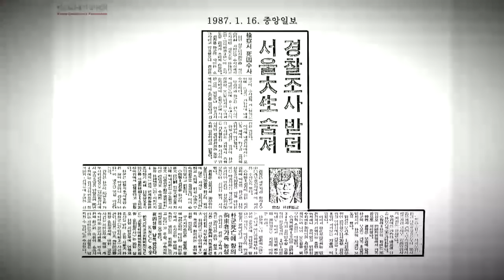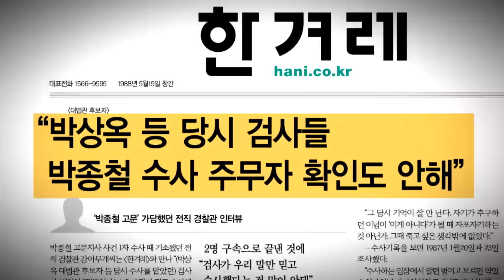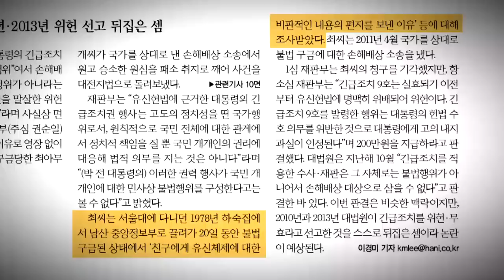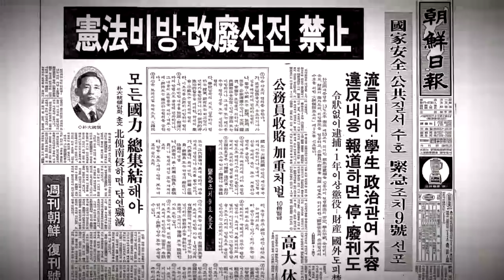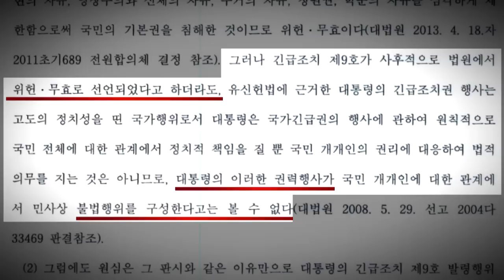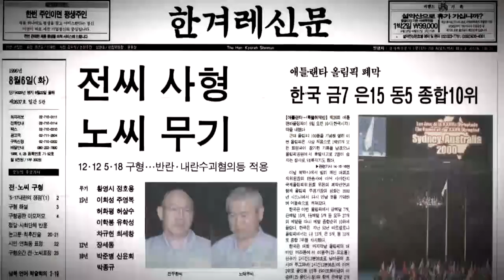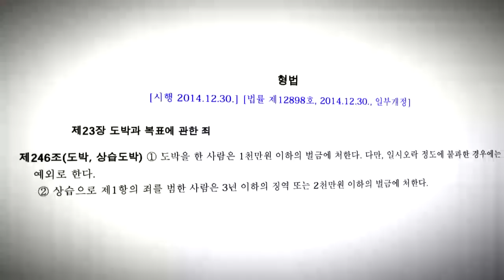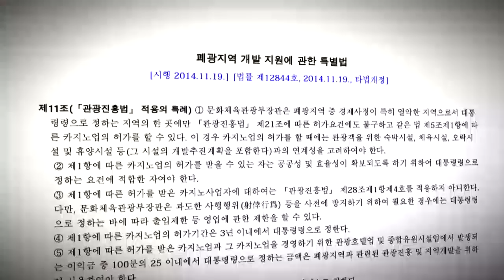막내 검사님, 대법관은 아니지 않나요? [불타는 감자 #5]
금태섭과 함께하는 신개념 법조예능

#1 박상옥 대법관 후보자 자격 논란
대법관은 정의와 인권의 최후 보루입니다. 사람이 고문당해 죽은 사건에 침묵했던 검사가 28년이지난 지금 대법관이 된다고 합니다.
금태섭 “박상옥 개인의 용기없음을 비난한게 아니라, 그런 자리에 있던 사람이 대법관 되선 안된다”

#2 박정희에 면죄부 준 대법원
“긴급조치 위헌이지만, 대통령 책임질 필요 없다”
2015년에도“성공한 쿠데타는 처벌할 수 없다”는 전근대적 논리가 통하고 있습니다.

#3 화제의 시청자 사연
도박에서 판돈이라하며, 내가 건돈이 누적이 되는 건가요? 아님 한번 거는 돈이 판돈인가요?
우리나라에서 도박하면 안되나요? 그렇다면 강원랜드는 어떻게 되는 거죠?

출연 : 금태섭 김원철 정유경
기술 : 박성영
CG : 문석진 이종은
연출 : 이규호 정인환 박종찬